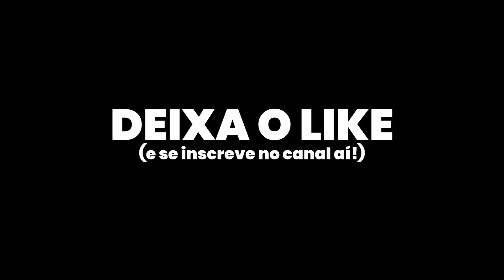TECH DECK DE R$1 OU R$100 OU R$1000